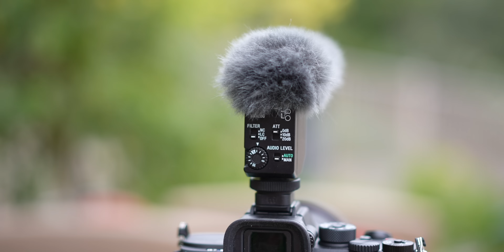Best Microphone For YouTube Videos?! RØDE vs DIETY vs SONY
I'm testing 10 different on camera microphones to see which one is the best to vlog with.  I'm comparing a mix of Diety, Rode, Sennheiser and Sony microphones.

△ DIETY D4 MINI
△ RODE VIDEO MICRO
△ DIETY D4 DUO
△ SENNHEISER MKE 200
△ RODE VIDEOMIC NTG
△ RODE VIDEOMIC PRO +
△ SONY ECM-B1M
△ RODE WIRELESS GO
△ RODE WIRELESS GO II
△ RODE LAV

LEARN HOW TO BE A CREATOR IN MY ONLINE COURSES
Step 1: Creating Video Ideas and a YouTube Strategy
Step 2: How to Use Any Camera
Step 3: Video Editing Beginners Guide
Step 4: Creative Color Grading - From Beginner to Pro
More Creator Courses to Expand Your Skills

△ Better MUSIC for your VIDEOS
△ My LUTs for FAST Color Grading
△ Easy way to Sell Your Footage as Stock
△ Gear I Use To Make My Videos